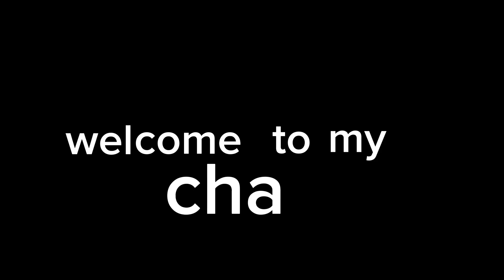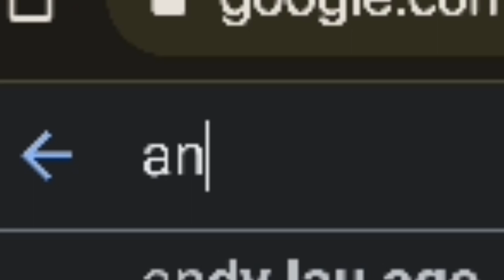ANYA LARI DARI RUMAH🤨 (ROBLOX FUNNY MOMENT)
ASSALAMUALAIKUM SEMUA ✨
If korang nak buat collabration